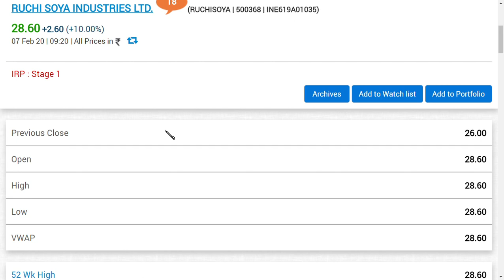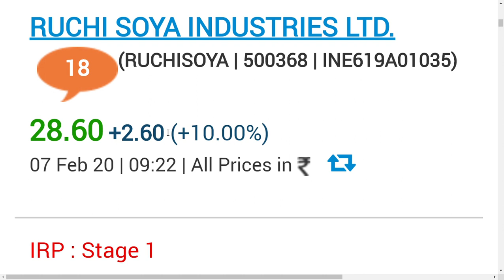10% UPPPER CIRCUIT REASON .../ RUCHI SOYA INDUSTRIES LTD LATEST NEWS / ruchi soya ltd latest news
ruch soya  Ltd latest news | ruch soya latest update
ruch soya  latest news | ruch soya  latest update
 and we also covered  ruch soya share latest  analysis
and ruch soya share latest update which is very useful for all to see
and we would like to make a ruch soya , share review and

and we also covered penny stock  can be a ,Multibagger ans the best penny stock 2020, are shown in this video and this Multibagger share are also giving Bonus share and this  is our list of penny stock and some of which are ,debt free penny stock